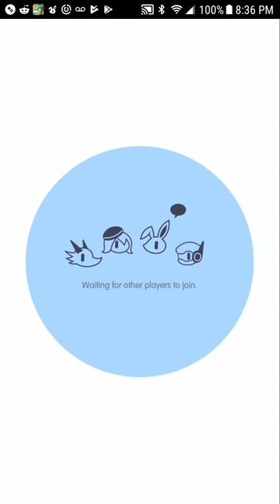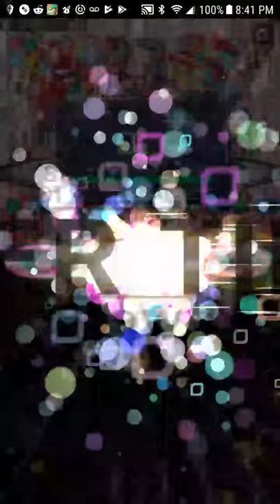Crash Fever - Mystery Girl Trap (Multiplayer)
So yeah... the virus here is super weak, so use whatever you want.  Personally, I found that this 4x Satan team is the most effective.   Try to pop cp 5 at a time for the bonus atk. And, with decent luck, once you can start using skills she should be able to clear the entire bar solo.  Hopefully this helps you get your grown-up Sugarful at lot faster.

And now to determine whether it's worth it to try mp Wiz runs for the other quest or just solo Ults.

And, I wouldn't bother with either of these hatchers, personally.  The rates are awful, and the units are only so so.  Even if you feel you need a side B unit to get the ult, she's not *that* good.  And, supposedly, when the Summer Swan hatcher comes, you can get a guaranteed FES for only 900 polys.  Believe it or not, it's not unlikely that we'd get a Summer event in the middle of Spring so I'd hate to hear that anyone blew their stash chasing after a Red Maxwell, instead of getting a new FES.  Of course, that's just my $0.02.